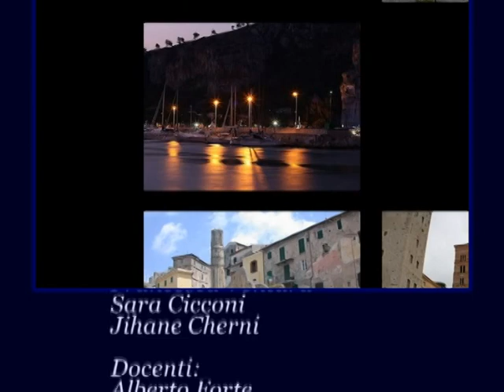vieni da noi 2014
Vieni a Terracina